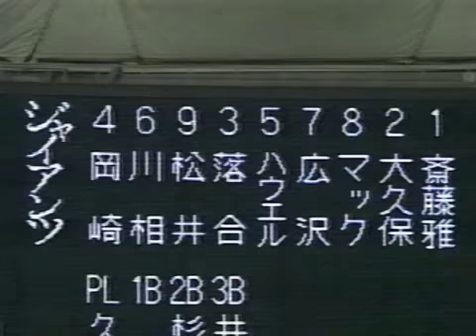原辰徳「元のグリップでやってみよう」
骨折のあとのバッティングは
ファンの方には申し訳ないけれど
はっきりいってごまかしでした